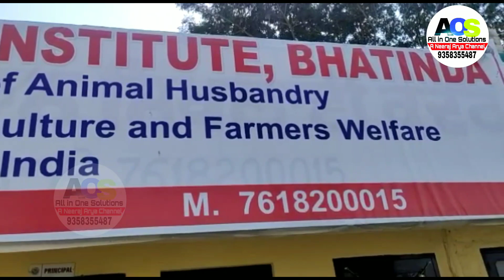AI की ट्रेनिंग लेकर कमाएं 50 हजार महीना Artificial insemination Training कृत्रिम गर्भाधान संस्थान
AI की ट्रेनिंग लेकर कमाएं 50 हजार महीना Artificial insemination Training course कृत्रिम गर्भाधान संस्थान innovation AI course training institute bhatinda Punjab Zomato Netflix ponds dove grey like tik tok Vigo video snap chat history Hindustan Unilever amul parag mother dairy products Vivo IPL 2019 hotstar airoptix india axe Xiaomi india